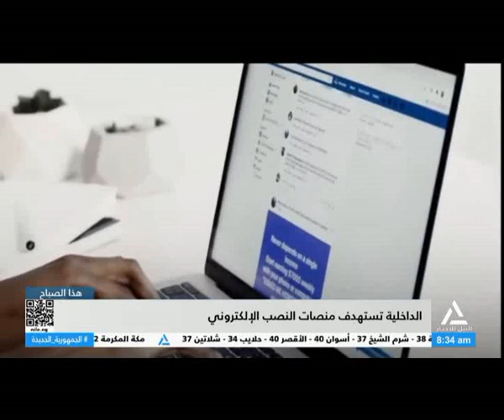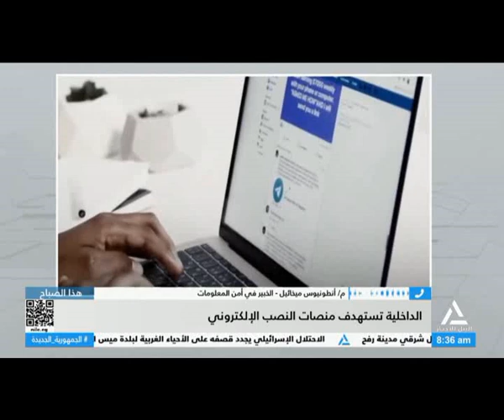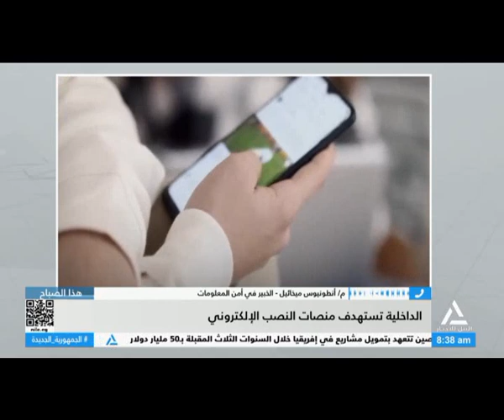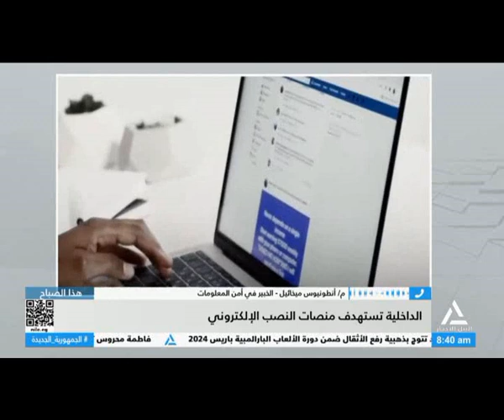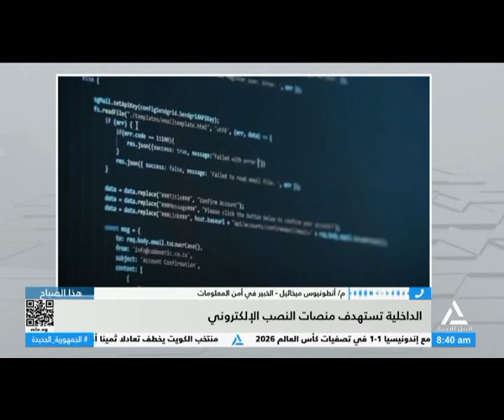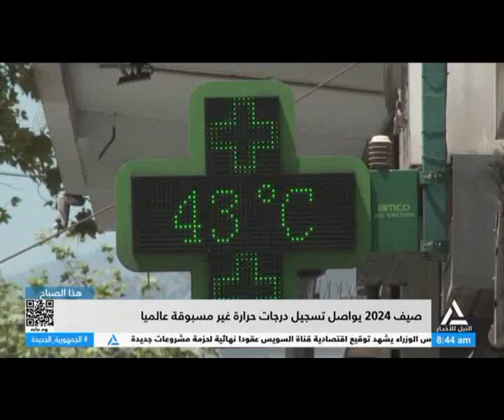هذا الصباح 2024/9/7 - جولة الصباح - لياقتك